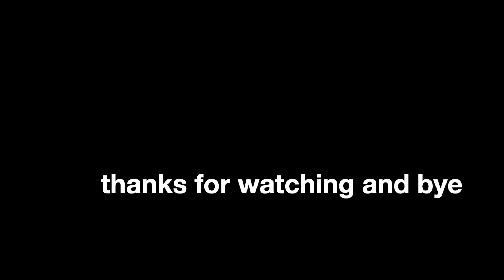Delicious Air Fry Chicken Leg Quarters / Air fryer chicken legs and drumsticks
AIR FRYER CHICKEN LEG QUARTERS | AIR FRIED CHICKEN | NINJA AIR FRYER CHICKEN RECIPE

Delicious Air Fry Chicken Leg Quarters